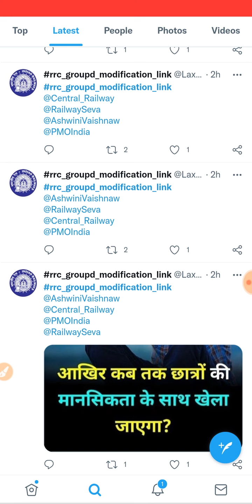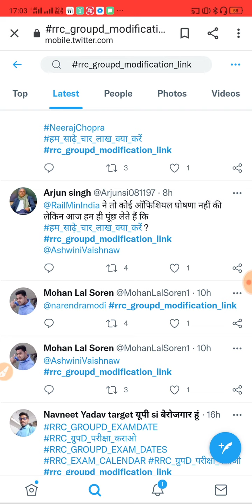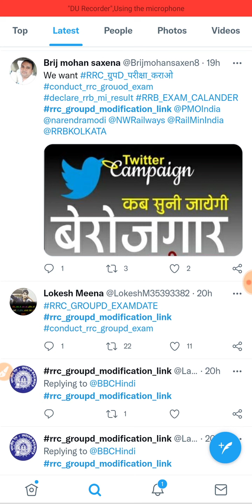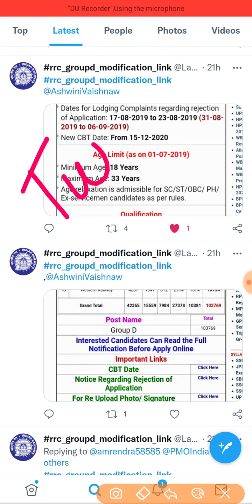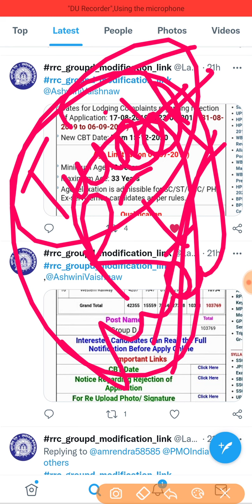RRC GROUP D MODIFICATION LINK IMPORTANT TALK/RRC GROUP D MODIFICATION LINK 2021/RRC GROUP D EXAM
"rrb group d modification link 2020"
"rrc group d modification link 2021"
"rrb group d modification link 2021"
"rrc group d modification link twitter"
"rrb group d application status 2021"
"rrc group d application status"
"railway recruitment 2021 official website"
"rrc group d application status 2021"